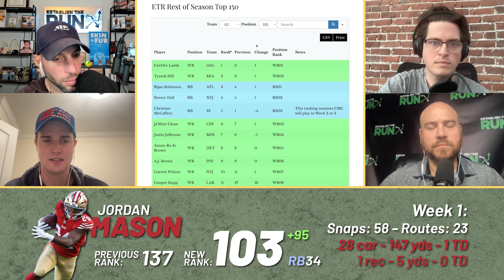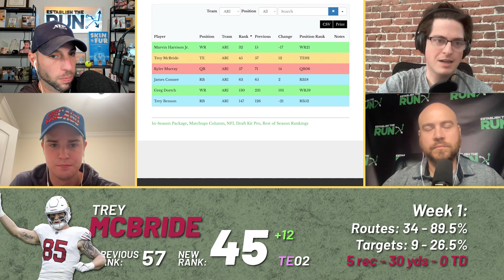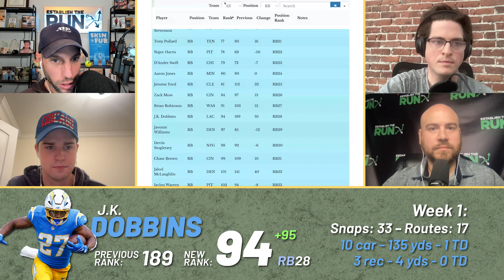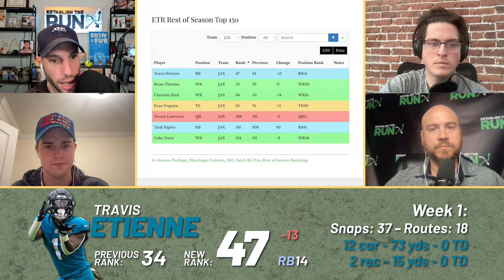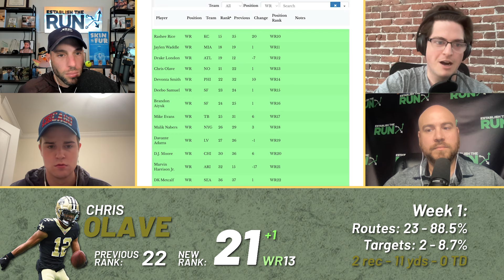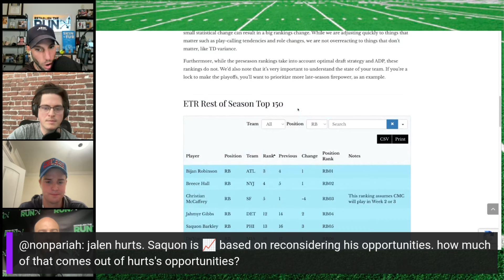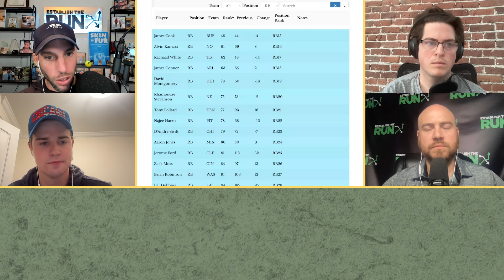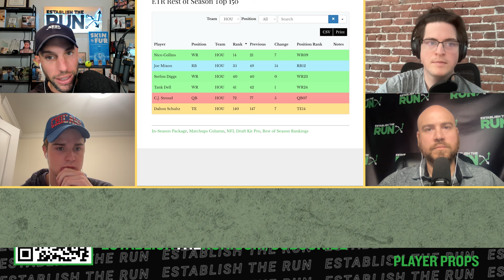Make These Trades + Rest of Season Rankings (Week 2)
Week 1 is in the books. Which players lived up to their offseason billing? Who underwhelmed? Who broke out in a major way? After the first week of NFL action, Adam Levitan, John Daigle, Mark Dankenbring, and Jack Miller discuss the ETR team's Rest of Season Top-150 rankings.

0:00 Rest of Season Top 150 Rankings
0:34 CMC
1:37 Jordan Mason
4:12 Mark Andrews
5:45 Isaiah Likely
7:10 Trey McBride
8:44 Marvin Harrison
13:19 Dalton Kincaid
15:02 Kyle Pitts
15:50 JK Dobbins
21:50 Travis Etienne
24:04 Joe Burrow
25:13 Tee Higgins
26:49 Cooper Kupp
28:59 Puka Nacka
30:40 Chris Olave
31:45 Drake London
33:47 Jerome Ford
35:29 Tony Pollard
36:49 Listener Questions
46:55 Moves To Make

Our 2024 NFL IN-SEASON PRODUCT  has you covered with:
Silva’s Matchups Column
Projections for Every Player In Every Game
DFS Top Plays
Weekly Fantasy Rankings

DFS OPTIMIZER: Sign up for THE SOLVER for access to the software we think fantasy players need to win

WE CAN HELP: Tired of attention-seeking hot takes? Get the highest-quality fantasy football analysis in your inbox, FREE

SPORTSBOOK OFFERS: We’ve partnered with several major sportsbook outlets to help supply you with the best offers in the industry and ensure you’re maximizing your bankroll from the start